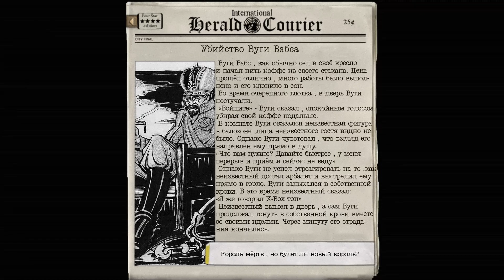TNO(Гражданская война в Винхарде)#2 Концовки Вуги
Спасибо Свижену за карту